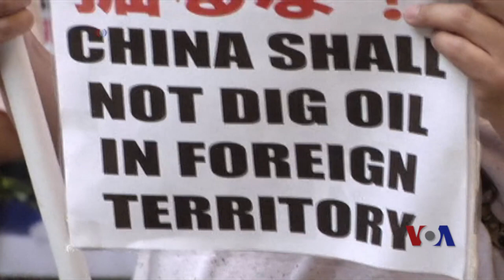美记者断言：六四会再次发生 一党专政会终结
前洛杉矶时报和国际合众社驻京记者桑万（Scott Savitt）是最早去中国的美国交换学生之一，在中国生活了20年，目睹并报道了1989年的六四事件。六四25周年纪念日前夕，桑万在华盛顿接受了美国之音记者莉雅的专访。他认为，中国在1989年就做好了实现民主的准备。他坚信六四这样的事件会再次在中国发生。脸书: